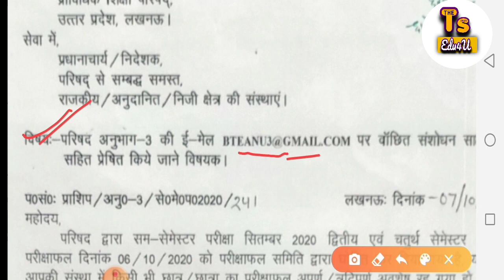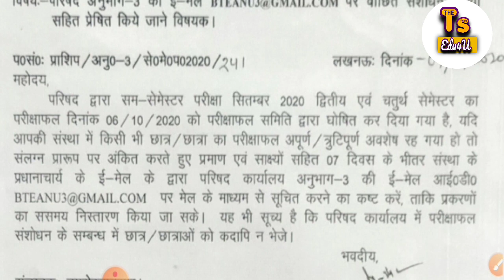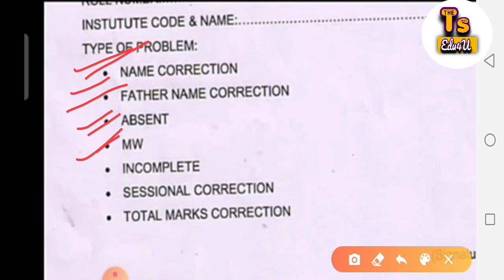Bteup Result Correction Process & Dates || Bteup Latest News